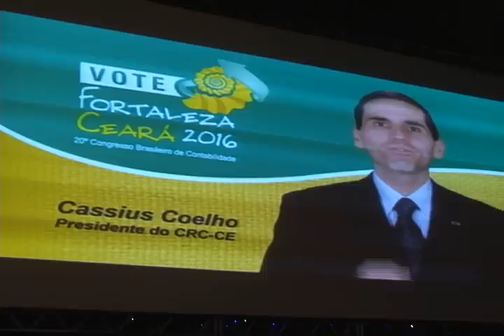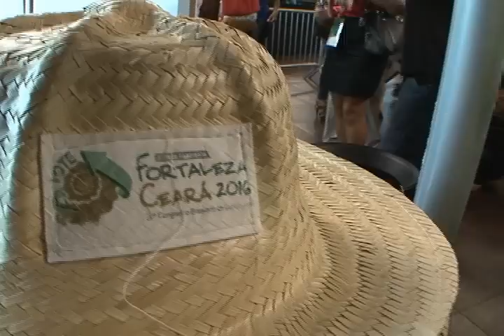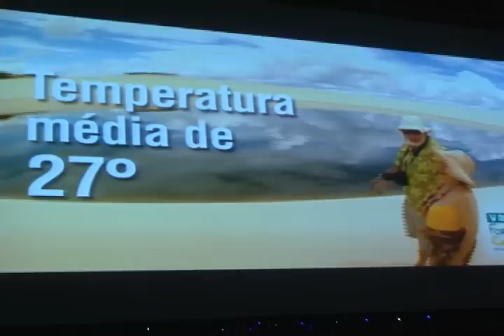Ceará e Santa Catarina na disputa para sediar o 20° Congresso Brasileiro da Contabilidade